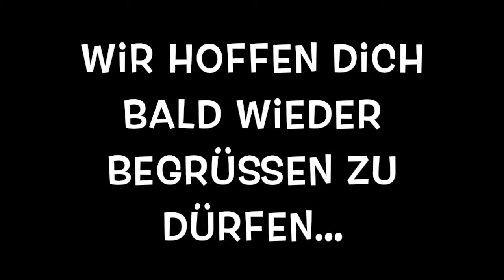Rheinland Pfalz Tandemsprung Kundin in Klatovy aus 6000 Meter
Die Kundin aus Osthofen Rheinland Pfalz kam natürlich auch nach Klatovy Nahe Furth im Wald um den Tandemsprung aus einer Super Höhe von 6000 Meter zu machen. Der tolle Sprungplatz bietet alle Möglichkeiten.